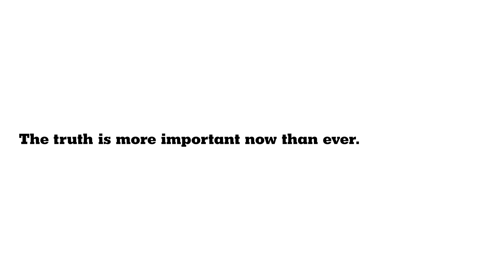Yes New York Times, the Truth is Hard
Yes New York Times, the Truth is hard. Dana Loesch responds to the New York Times' hiring of Sarah Jeong tonight on Relentless. Watch live at 5 CT/ 6 ET on NRATV.com.